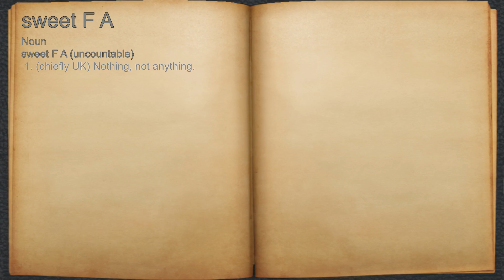What does sweet F A mean?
A spoken definition of sweet F A.

Intro Sound:
Typewriter - Tamskp